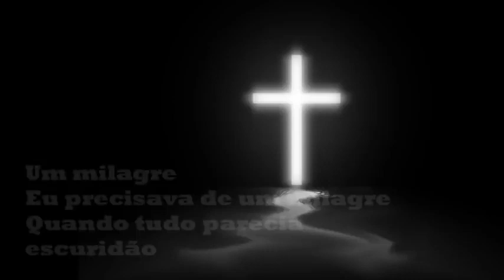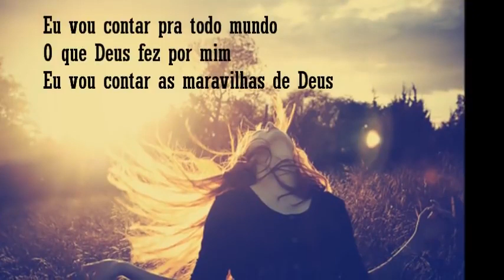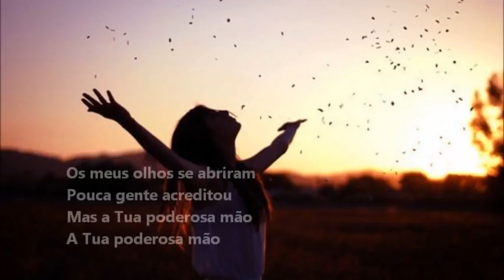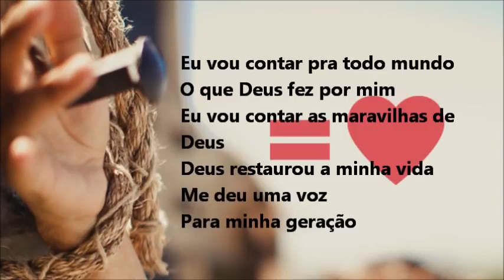Élia Costa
Um milagre